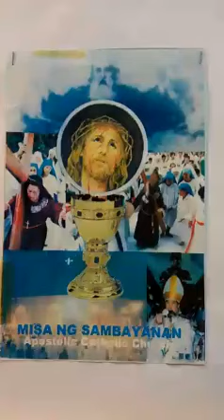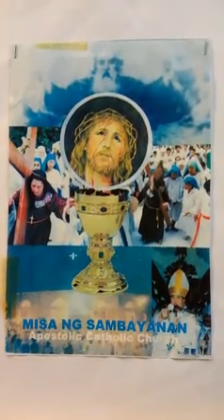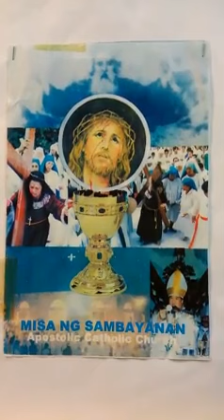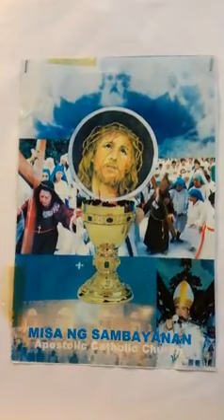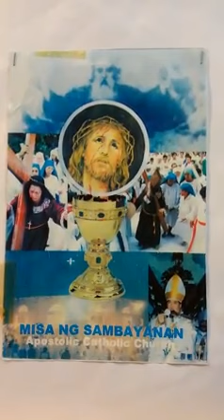PUSO KO AY PAG ALABIN